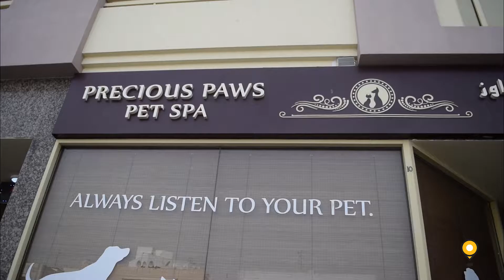Precious Paw Pet Spa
Precious Paws

Precious Paws is a luxurious Thai Pet spa and boutique catered to offer pet owners excellent, safe and professional pet grooming, treatments, styling and daycare for their pets.

At Precious Paws, we are passionate about animals and their well-being. It is for that reason Precious Paws offers its customers a complete package to help them groom their beloved pet. Our range of offers are suitable for every pet owner in UAE and we ensure that each and every pet is given the “Royal” Treatment just as they would at their own homes.

Precious Paws has a retail section where pet parents have the option of purchasing their pet’s food from the store itself. Additionally, we have toys and pet necessities as well. Our Food is purchased from top brands who are the industry’s market leaders. Our shelves are stocked with products like Taste of the Wild, Royal Canin, Proline, Beaphar, Chomper, Four Paws, Nylabone, Gimpet, Pro Plan and many more.

Our passion precedes our decision to make sure that every employee is as passionate as us and will take absolute care of your loved one. Our professional and experienced staff will assist our customers to their liking when it comes to their pet needs. We have 24/7 booking service that connects customers to our staff.

Our ambition and love for the animals allows us to give back to the community by arranging Adoption days and Charity days. Addtionally, we also offer our very own exclusive home decor collection. All proceeds are donated to charity.

In-Store Services:

    Grooming
    Rejuvinating Bath
    Aromatherapy Bath & Head Massage
    Hair Cuts
    Hair styles
    Flee and Tick Bath
    Dental Care
    Tear Stain Cleaning
    Minor Trim
    Medicated Bath
    Bath & Head Message
    Proffesional Hair Brushing
    Nail Clipping
    Ear Cleansing

Retail:

    Royal Canin
    Taste of the Wild
    Pro Plan
    Bobby
    Four Paws
    Kong
    Nylabone
    Mikki
    8 In 1
    Magnet and Steel
    PureBites
    Chomper
    Proline
    Toys
    Pet Necessities
    Whimzees
    Pet Munchies
    Drinkwell
    Orijen
    Applaws
    Natures Variety
    Zeal
    Frontline
    Nootie
    Pet Head
    Simple Solution
    Vet's Best